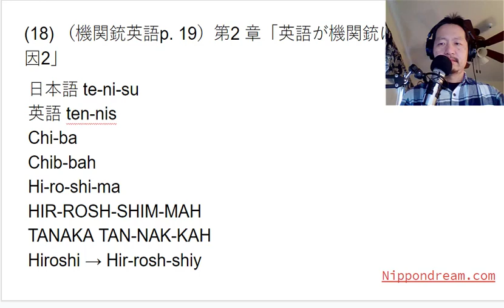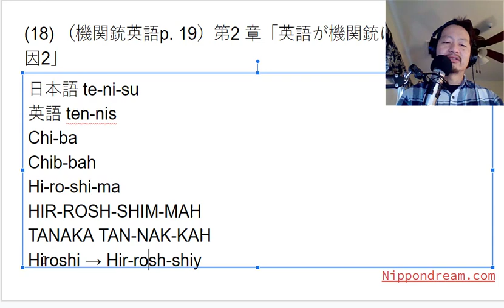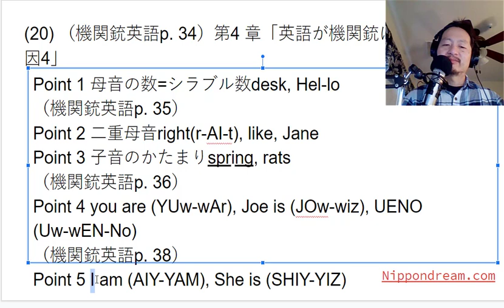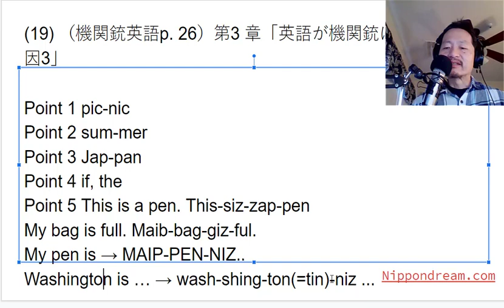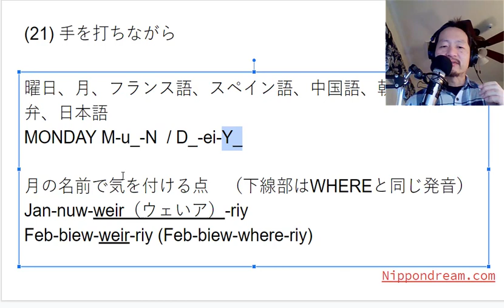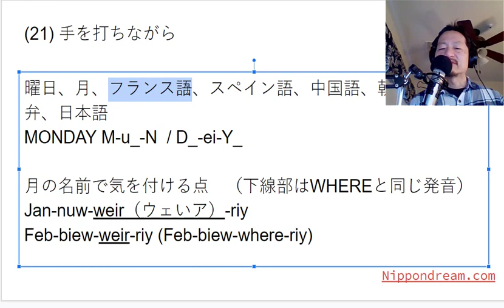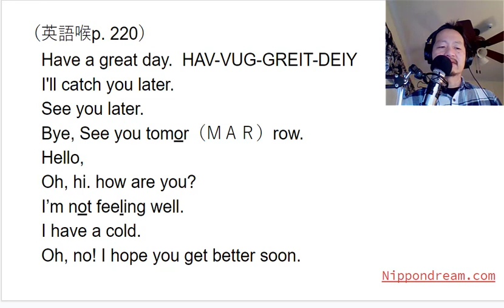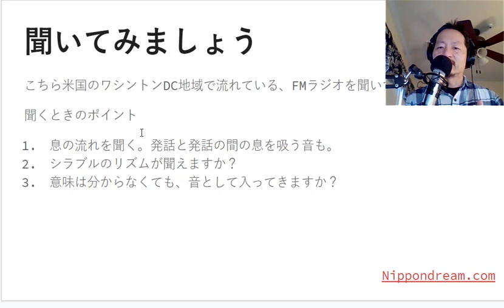英語のシラブルを教えます Teaching English Syllables the Eigonodo way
英語喉の本、機関中英語が聞き取れる！の本では、シラブル（音節）の読み方を指導します。この動画では私がオンラインで教える時にどう指導しているかを示しました。ぜひ挑戦してみてください。
英語喉の本
機関銃英語が聴き取れる！

ちなみに、私のオンライン授業を受講したいかたは以下をチェックしてみてください。

This is how I teach syllables for my Japanese students.  Immediately after this I ask my students to listen to English on youtube to check if they hear English differently.  Many say they can hear English a lot more clearly than before.